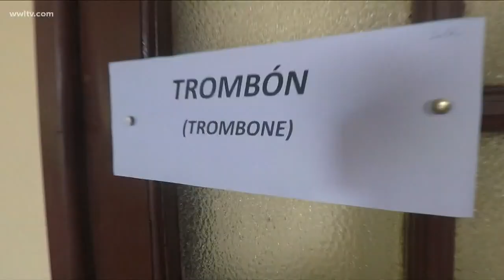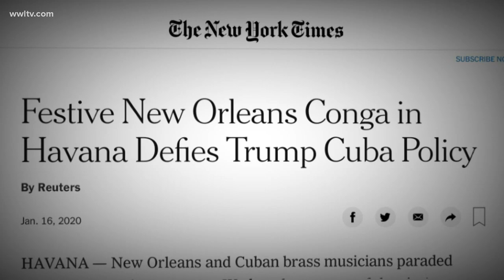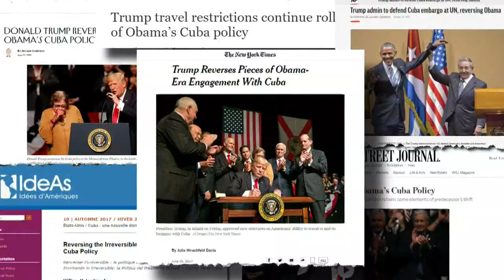'Us and the Cubans, our music and our people are the same'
Last month, ten young people with the Trombone Shorty Foundation joined famous New Orleans musicians to perform at the Havana Jazz Festival in Cuba. The trip was designed to showcase New Orleans music and to be a learning experience and a cultural exchange with musicians from Cuba.

WWL-TV accompanied the high school students from New Orleans on the trip.

It included a visit to the Amadeo Roldán Music Conservatory, a prestigious Cuban school of music in Havana. Most of the New Orleans kids were on their first trip outside America and they understood how important this trip was.

“Us and the Cubans, our music and our people are the same, so I’m really hoping to get a lot out of this, to have fun,” said one of the young people from New Orleans, who called it the opportunity of a lifetime.